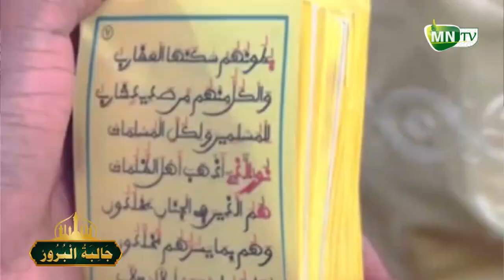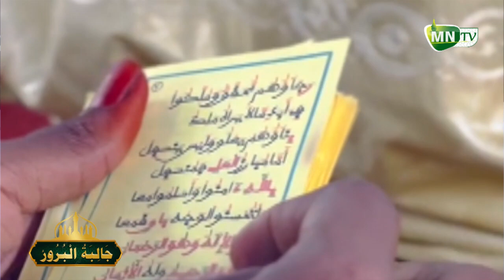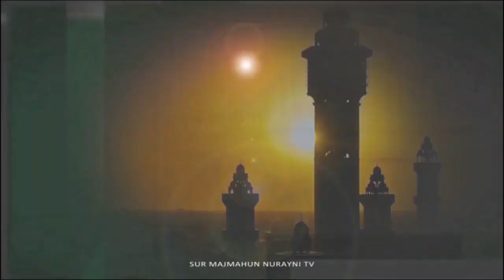2em Numéro Émission Dialibatoul Bourour : Thème : Les bienfaits des Xassaïds par Serigne Zaid Ba